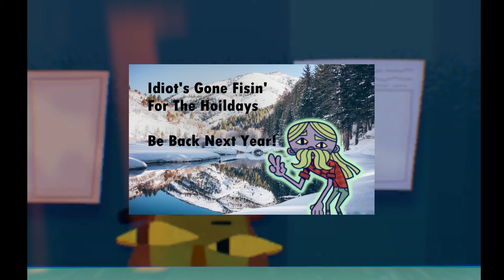Idiots Out For The Holidays